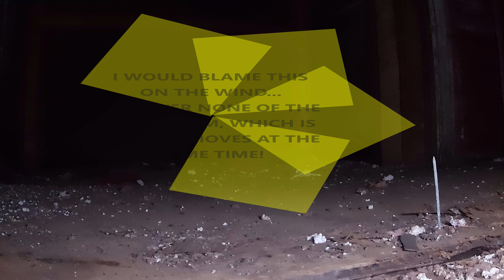ABANDONED BUTCHERS SHED AT NIGHT (RAW+COMBINED FOOTAGE)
This was a small investigation I did at the abandoned butchers shed! I was alone and in the woods at this abandoned shed for this investigation. There is definitely something creepy lurking amongst these woods! I hear what sounds like footsteps all around me, noises like taps and bangs, as well as feel like something tugged on my pants leg! This video is a little boring at first, but soon there is some creepy evidence caught on tape!